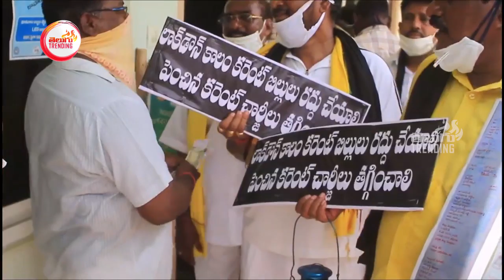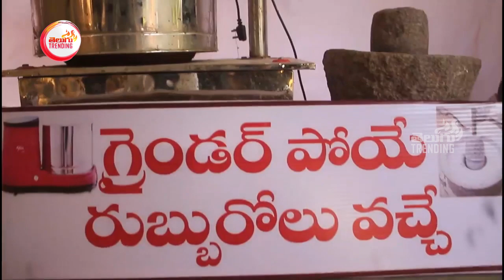ఈసారి 1800 వచ్చింది సార్ | Mla Nimmala Rama Naidu Conversation With Public on Electric Charges | T T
ఎప్పుడు 500 వచ్చేది ఈసారి 1800 వచ్చింది సార్ | Mla Nimmala Rama Naidu Conversation With Public on Electric Charges | ap news latest updates